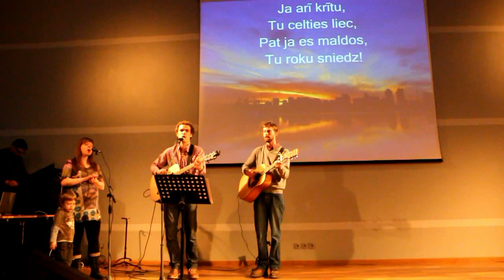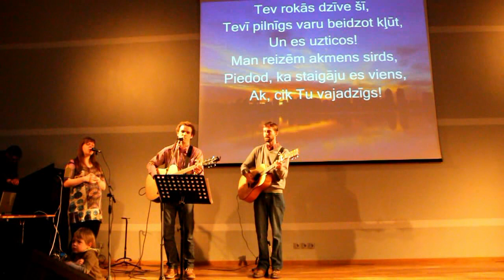Draudzes "Dieva mājas" Kuldīga 25.03.2012. slavēšana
Iveta, Gatis, Deivids